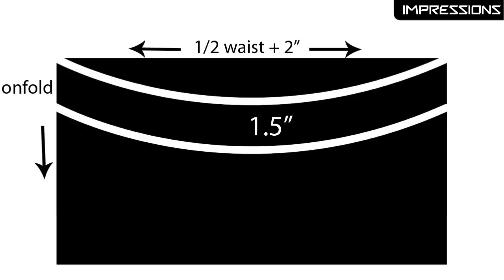Pleated circular skirt making| Part- II | Stitching